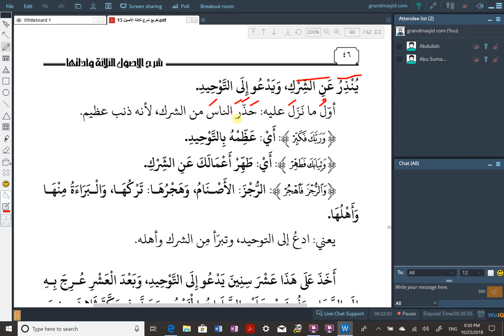Lesson 27 - Explanation of Thalathat-ul-Usul